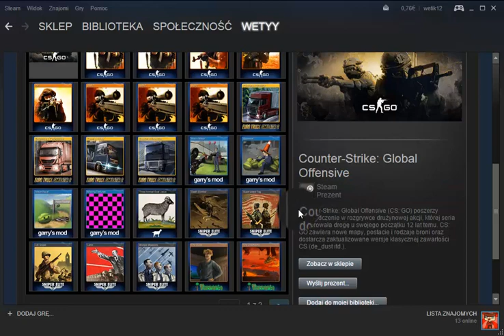KONKURS! DO WYGRANIA CS:GO!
Heeeejka Stuulejka ROZWIN OPIS
Witajcie w kolejnym odcinku z... KONKURSUU
LINKI:
Zrobiony przeze mnie kalkulator (poczekaj 5 sekund i kliknij skip ad)
Biedacki Reflink (Skip ad i tyle :D Można kilka razy xD)
Tanie gry (poczekaj 5 sekund i kliknij skip ad :D)
Tani Minecraft (poczekaj 5 sekund i kliknij skip ad :D)
Tani CS:GO (poczekaj 5 sekund i kliknij skip ad :D)
Najbliższe specjale:
-300 widzów (Rendery + Epack v3 i v4)
Informacje o adfly:
-1 wejście w link i kliknięcie skip ad=0,00135$